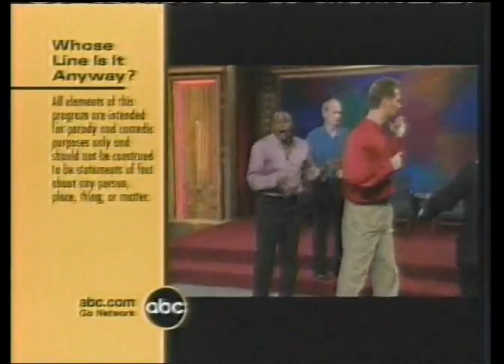Whose Line is it Anyway? ABC Split Screen Credits (Season 2)